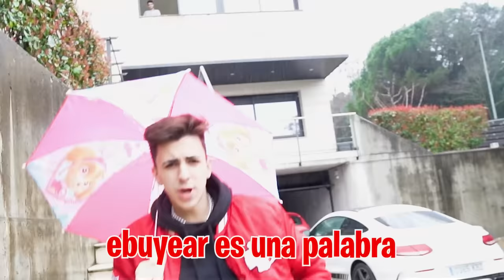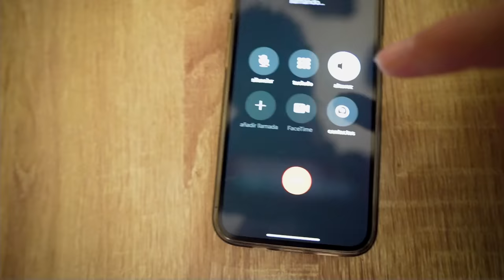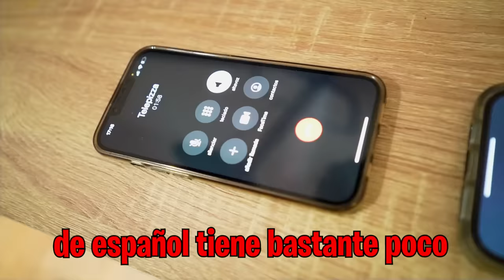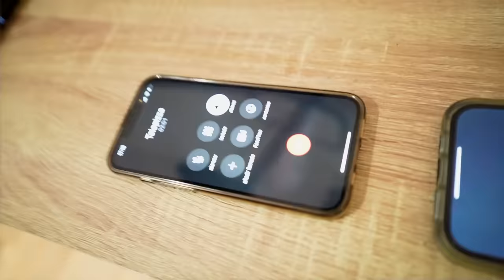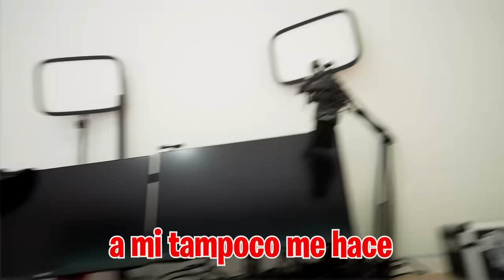DESCUBRO QUE MI AMIGO RUSO VA A LA GUERRA…*lloro*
Mi amigo del ejército me ha mandado un audio explicándome lo que está pasando con el en Rusia y no pinta nada bien...